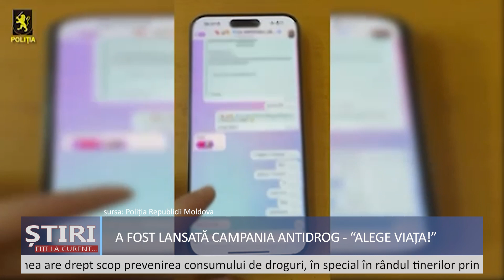A fost lansată campania antidrog ”Alege viața!”